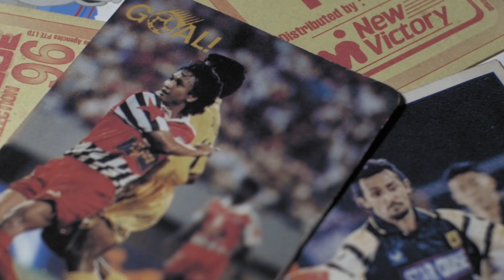The 12th Man | Trailer | Documentary // Viddsee Originals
Premieres 30 June 2021 on Viddsee.com & Youtube

Watch these films for free, without ads, on viddsee.com